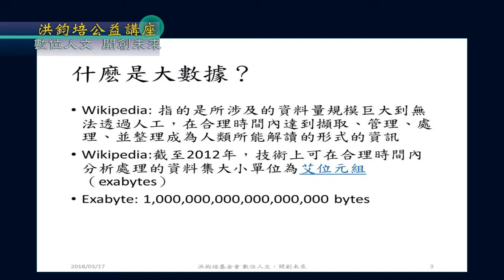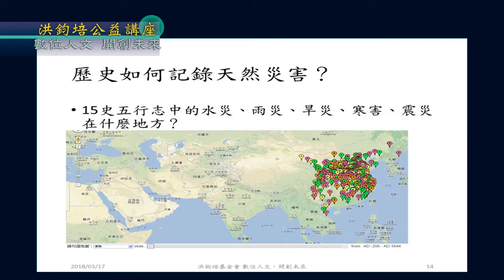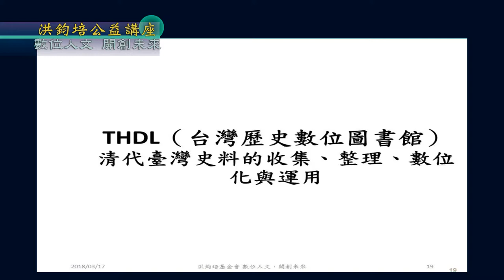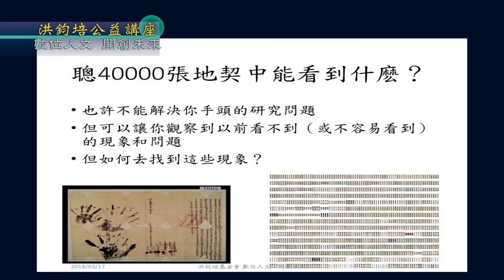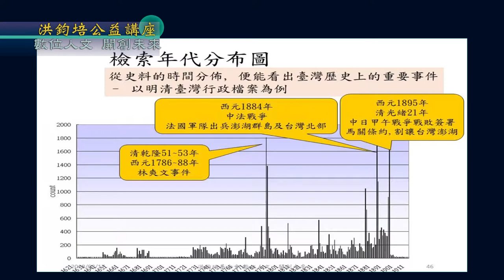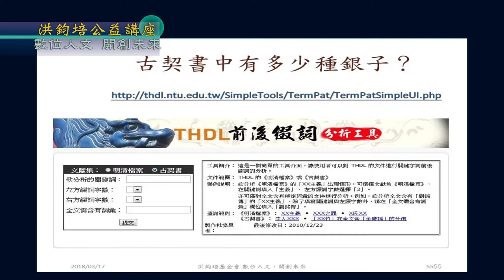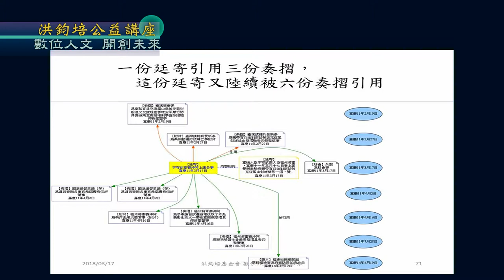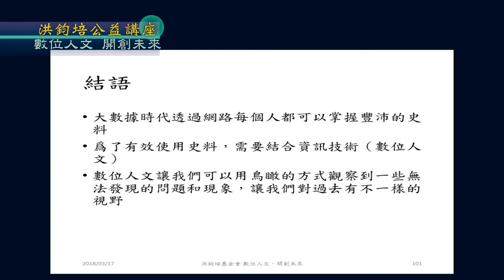台灣大學資工系特聘教授項潔演講：數位人文 開創未來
演講題目：數位人文 開創未來
演講日期：2018年3月17日
演講名人：台灣大學資工系特聘教授項潔
主辦單位：洪鈞培文教基金會、全國工業總會、全國商業總會、工商建研會